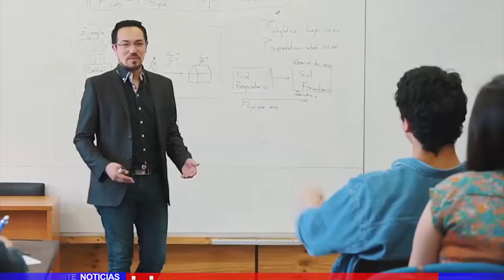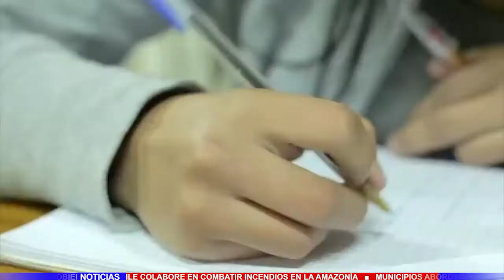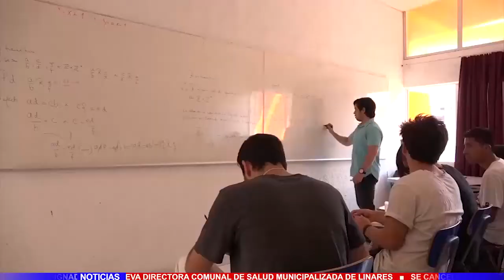TV5 Linares - Edición Central Viernes 23 de Agosto 2019